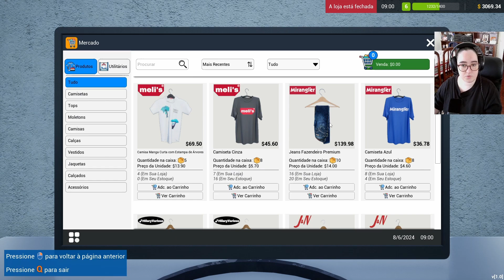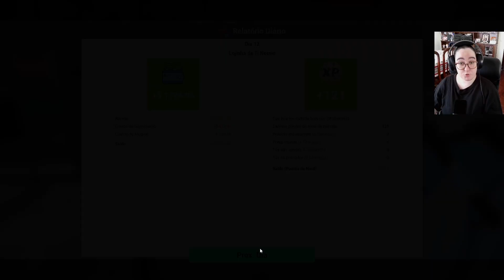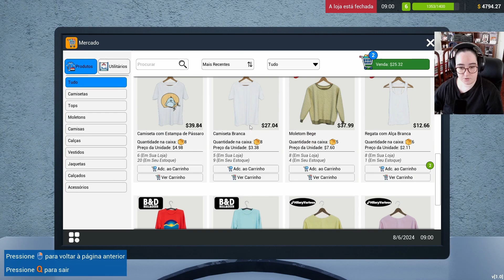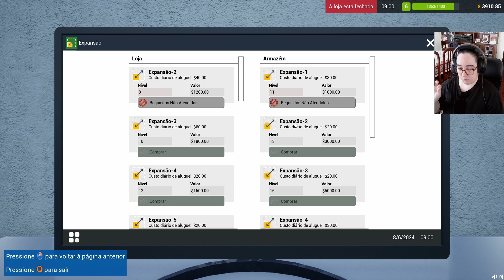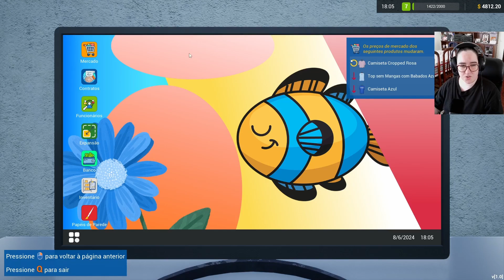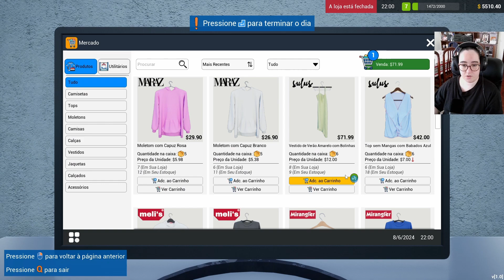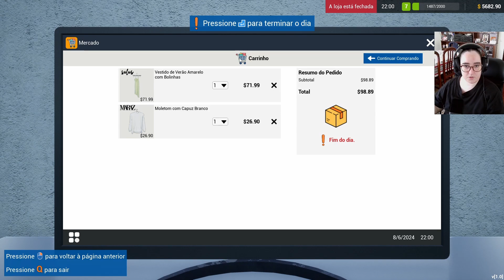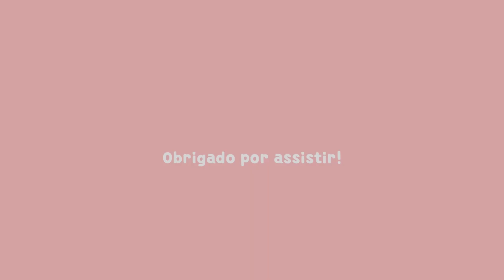Finalmente temos um caixa! | RETAIL COMPANY SIMULATOR #2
Hoje, 6 de Agosto, é o dia do lançamento oficial de Retail Company Simulator!
Estou viciada neste jogo, e estou a amar bastante! Para quem gosta deste tipo de simuladores, recomendo vivamente!

Aqui em Portugal, o custo do jogo é 11,79€, mas está em promoção a custa 9,43€ até dia 13 de Agosto!

｡ﾟ•┈୨♡୧┈• ｡ﾟ